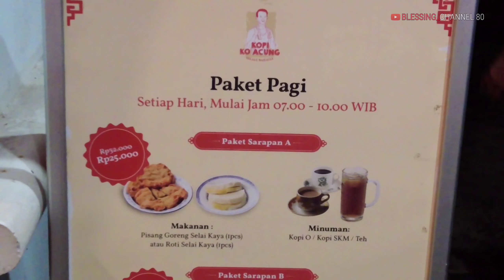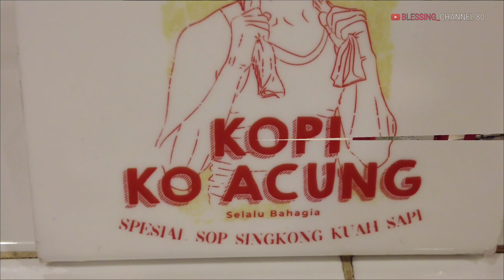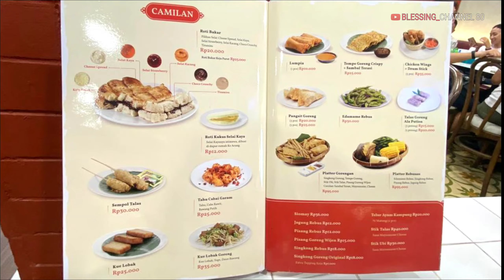Kedai Kopi Peranakan Sambas | Kopi Ko Acung Sabang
Kedai kopi Ko Acung menyajikan makanan khas Sambas Kalimantan Barat dengan konsep peranakan, Menu andalan dari kedai ini adalah sop singkong kuah sapi yang berisi misoa,singkong rebus, daging sapi, teri, kacang tanah dan sambal khas Kalimantan Barat,  Beberapa menu khas peranakan Kalimantan Barat yaitu sop ikan teri, kincipan, sate kuah, bubur padas dan bubur sapi,
Kedai Kopi Ko Acung makanannya semua halal ,
Tempat ini ada 3 lantai ada ruang private dan karaoke jg live music,  Kopi Ko Acung memiliki slogan Selalu Bahagia, Kedai ini merupakan Cabang ke 2,

Lokasi :
Kopi Ko Acung Sabang
Jl. H.Agus Salim No 16A
Rw.1 Kebon Sirih
Kec. Menteng Jakarta Pusat 10340